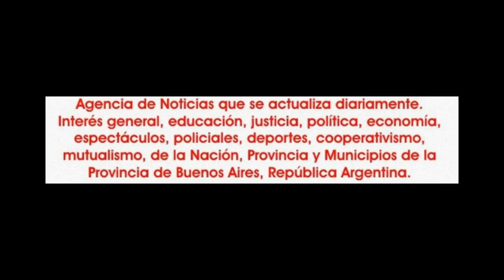2015-07-12. Peña Artistica 2015. Jonatan Leguizamon. 06 .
El domingo 12 de julio, en el anfiteatro del club General Sarmiento, de la ciudad de San Miguel, en la provincia de Buenos Aires, el centro artístico Amulen, de la ciudad de José C. Paz, que dirige la profesora María Laura Fullana, presentó la 5º edición de "Peña Artística", ante un lleno total de las instalaciones.
En la peña actuaron las alumnas de la escuela de danzas árabes "Aisha Dance" que funciona dentro del égido de "Amulen". Como invitados dijeron presentes Estudio Terpsicore, de Claudia Sofía Gutiérrez; la escuela de danzas Dag. El baller folclórico "El Alma del gran bailarín" que dirige el profesor Adrián Leguizamón. El grupo musical de General Rodríguez "Hilando Tiempos".
Hubo malambo a cargo de Jonatan Leguizamón. Tribal fusión de la mano de una coreografía de la profesora Nahid.
Danza infantil árabe de la mano de las profesoras Yasmín Cejas y Magalí Casco, del Estudio Terpsicore y baile de salón con Mónica Neifert y Federico Paván de Amulen.
Y llegó el turno del trío de La Plata, Patente Pendiente, con la música el canto y que fueron acompañados en la parte de baile, primero por el dúo integrado por Hilda Bordón y Rubén Fullana y por Rubén Fullana y María Laura Fullana.
La bachata y la salsa estuvo en escena con los profedores Emmanuel Moyano y Mónica Neifert, quienes dejaron lugar para el sólo de Zagira Mahir del estudio Dag, que también dijo presente a través de la danza de Shaila Asalah.
y en la antesaladel cierre fue el momento del Ballet E-Fusión, de Estudio Terpsicore, que dirige Claudia Sofía Gutiérrez y así la parte final fue del Ballet Sahar, que dirige Aisha.
La conducción y locución estuvo a cargo de Néstor Velo González.
En este video: el profesor "Jonatan Leguizamón".